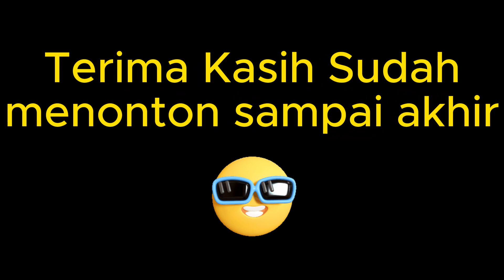Zhask Mode Semi Tank !! Best Build Zhask Akhir Tahun 2023 !! Mobile Legends 2023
zhask build
emblem zhask paling sakit 2023
build zhask
item zhask paling sakit 2023
ml zhask
mlbb zhask
zhask best build 2022
build dan emblem zhask tersakit 2023
global zhask
top global zhask no 1 dunia 2023
zask
hero zhask
top 1 zhask
zhask emblem